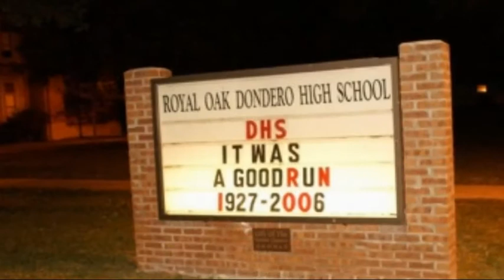Royal Oak Dondero Class of '76 35th Reunion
Register now! (see more)

Music is the Royal Oak Dondero Alma Mater, performed by the Dondero Acapalla Choir, under the direction of Rick Hartsoe.